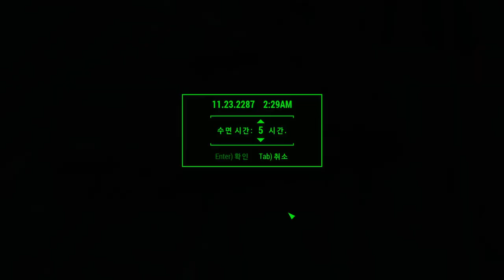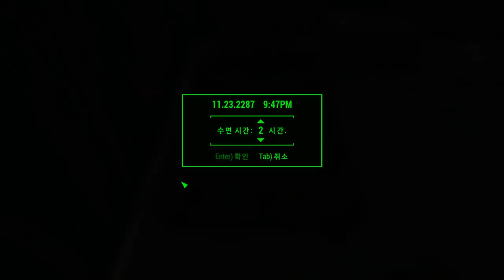10화 저장도 못해? 질병에 굶주림에 목마름 폴아웃4 생존난이도 새로운 동료 였던것